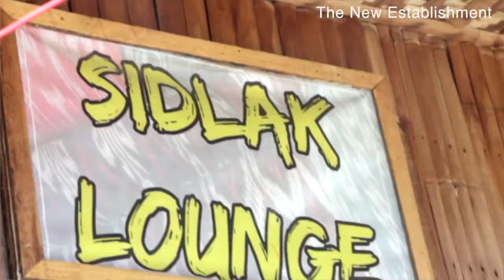Anniversary of the Sunrise!!!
Anniversary of the Sunrise - Presents :

KASIYAHAN SA LAWA by Sunrise Garden Lake Resort - Lake Sebu

A place where you can have fun, relax, dine, with your family, friends, and love ones...

Spend your cozy night with their newest “Sidlak Lounge” that you can never resist sitting here while enjoying the view of the lake waiting to the sunset or sunrise to be awake .

The most awaited and most amazing Water Activity is all set for you and to your companions! "The Game Fishing" you can now catch and watch the freshness of your meal only at Sunrise Garden Lake Resort - Lake Sebu .

visit now!